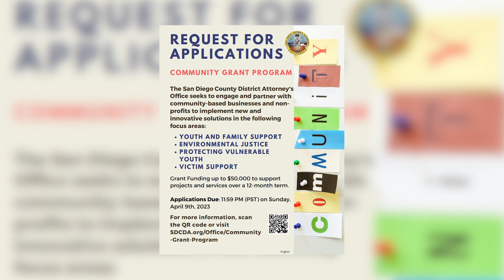DA Weekly News Update with DA Summer Stephan 03/02/23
In this week's DA News, District Attorney Summer Stephan talks about the sentencing of a defendant accused of murder and attempted murder on Easter Sunday 2020.
There is also a new opportunity to partner with the DA's Office through the Community Grant Program, which seeks to engage organizations in San Diego County to identify community needs and implement new and innovative methods to address community safety and expand community assets – such as hope and resilience regardless of zip code.
Grant funding up to $50,000 is available to selected organizations to support projects and services over a maximum of twelve (12) months to grow promising community-based solutions. More details